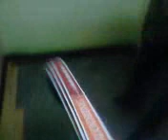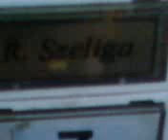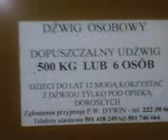Zakładanie paneli w bolku.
2 i pół paneli na cały blok...